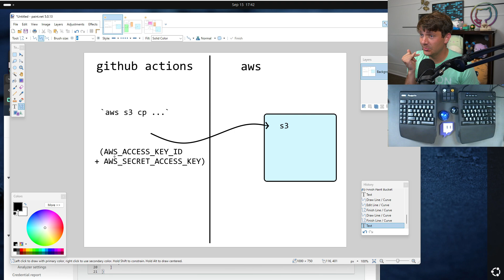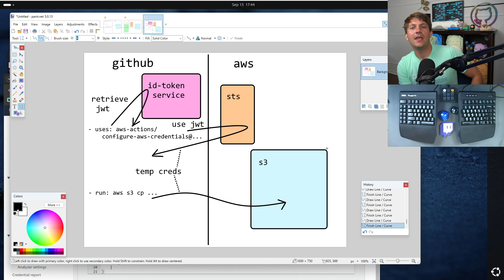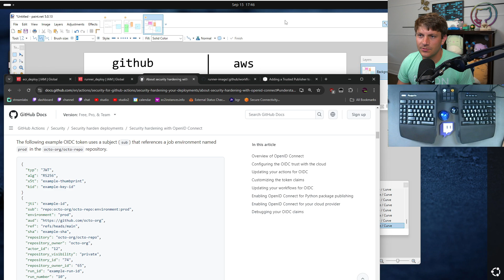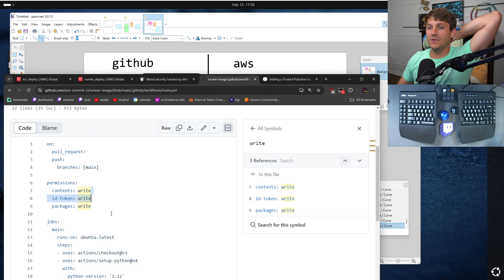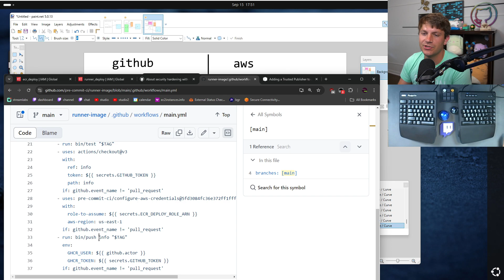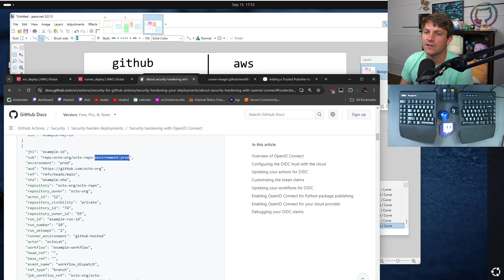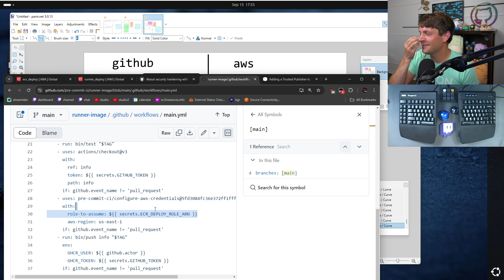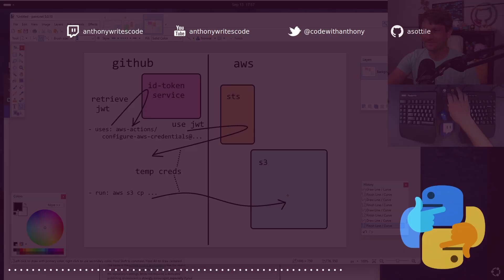stop using manual cloud creds! (oidc)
today we talk about open id connect and its application in continuous integration systems as a way to no longer need hardcoded credentials!